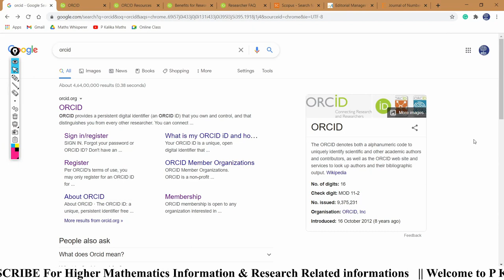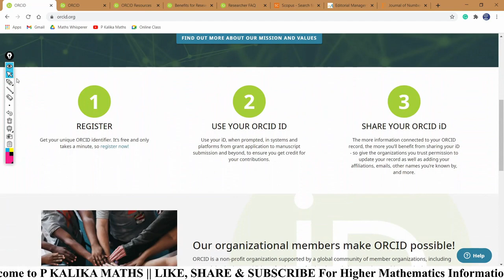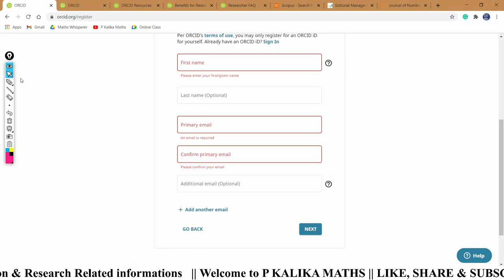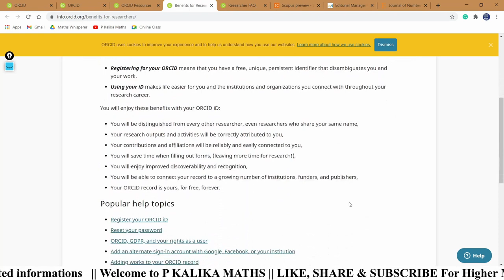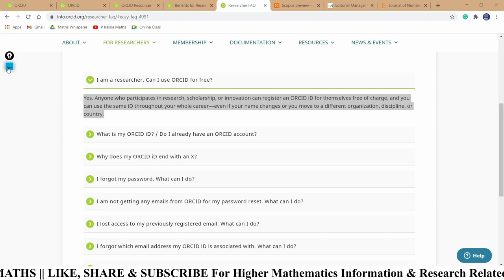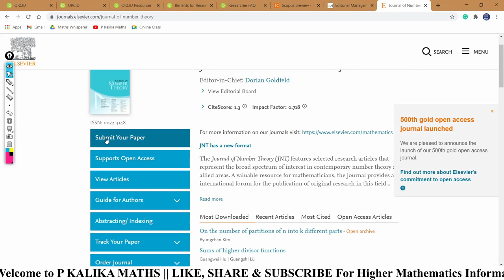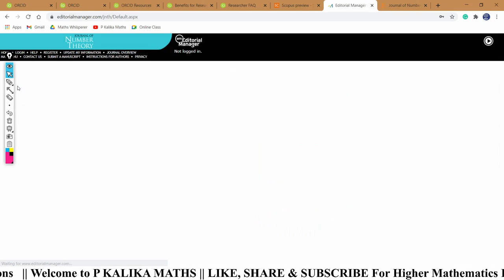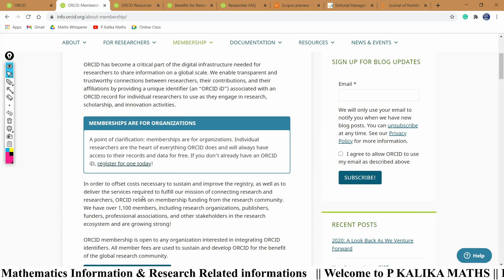Why ORCiD ID is necessary for PhD Students ? || Where it can be used ? || (Explanation in HINDI)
ORCID provides a persistent digital identifier (an ORCID iD) that you own and control, and that distinguishes you from every other researcher.

How to Link Research Paper, Fundings, Educational Data, ...etc in ORCiD

ORCID’s mission is to enable transparent and trustworthy connections between researchers, their contributions, and their affiliations by providing a unique, persistent identifier for individuals to use as they engage in research, scholarship, and innovation activities.

ORCID’s Vision…is a world where all who participate in research, scholarship, and innovation are uniquely identified and connected to their contributions across disciplines, borders, and time
In this video you will learn:
How to Create orcid id ?
How to communicate Research paper with Orcid Id?
Why Orcid Id is important for a Phd Scholar /Researcher ?
What is Importance of Orcid Id ?